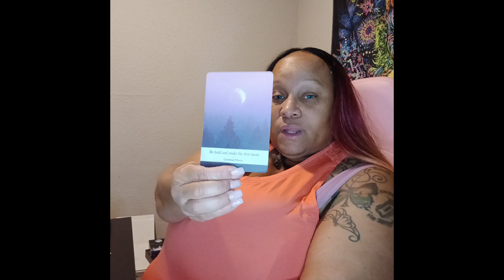Aquarius ♒️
Leo season  card pull 12.22 personal reading